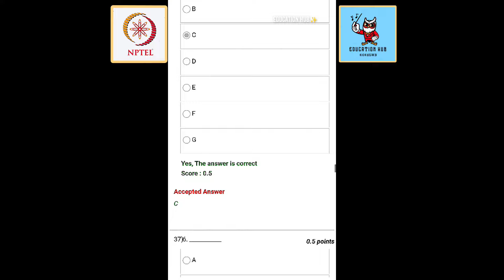NPTEL German Week 4 Assignment 4 solution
In this video, we provide detailed solutions to German assignments, helping you understand and master the concepts. Whether you're enrolled in a German language course or self-studying, these solutions will guide you through the intricacies of German grammar, vocabulary, and sentence structure.

Our goal is to make learning German easier and more accessible for everyone. Follow along as we break down each assignment step-by-step, ensuring you grasp the fundamental concepts and can apply them confidently in your studies.

- Step-by-Step Assignment Solutions
- In-Depth Explanations of Grammar Rules
- Vocabulary Enhancements